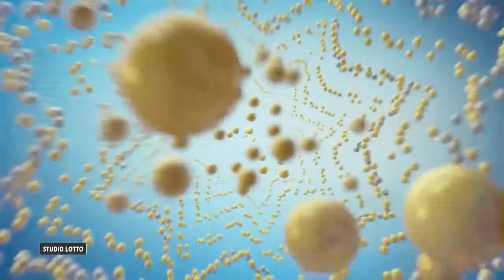Losowanie gier lotto z 2 czerwca 2022 godz. 21:50 // Wyniki Lotto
WYNIKI LOSOWAŃ Z DNIA: 2 czerwca 2022, CZWARTEK

POLECAMY również inne nasze poradniki:
[1] PiRAMiDKA - najprostszy system typowania liczb Multi Multi